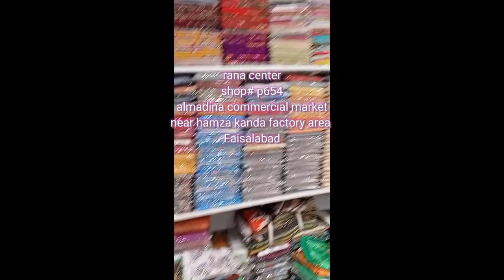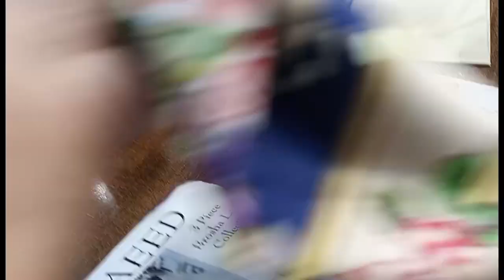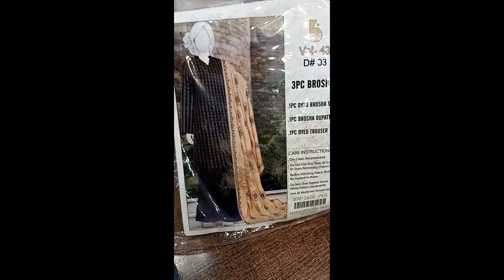lawn suits 2022# lawn wholesaler# gents verity# Bin nisar collection#faislabad wholesaler